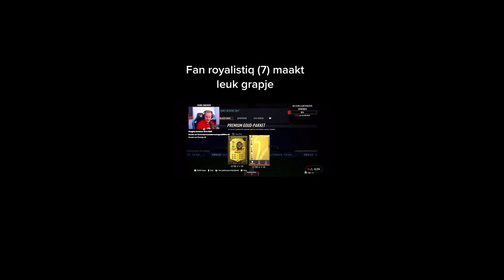Dit MOETEN we met Bankzitters ook doen!!